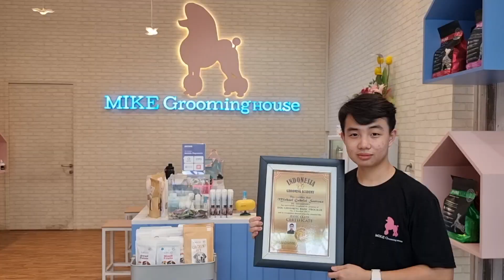INDUK MAU MAKAN ANAKNYA MULU - KENAPA ?